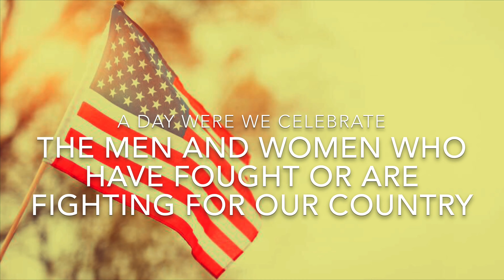History of Veterans Day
Film credit to Emma Trees